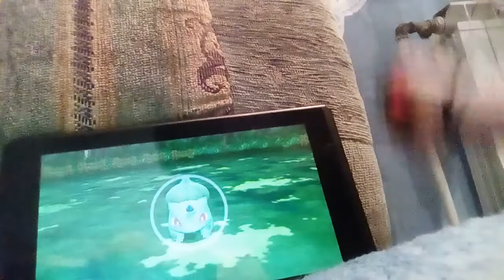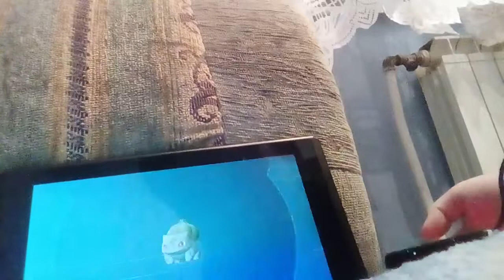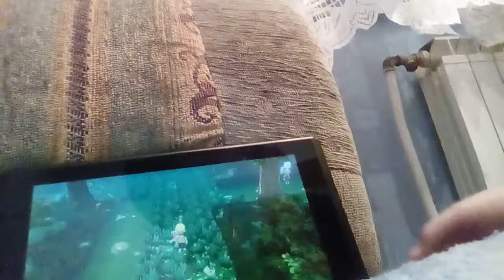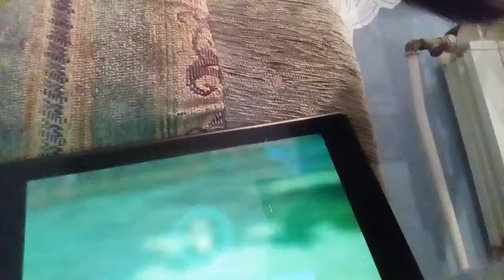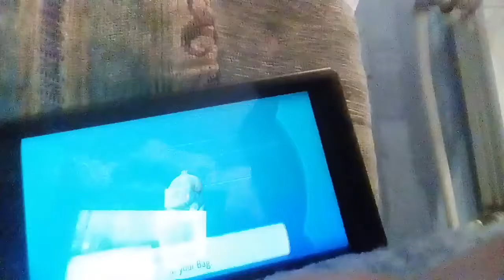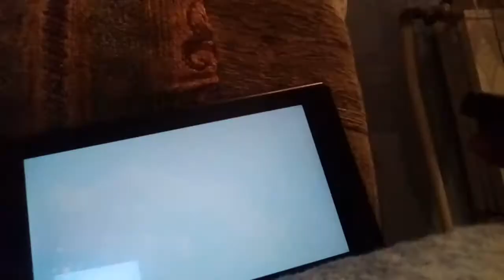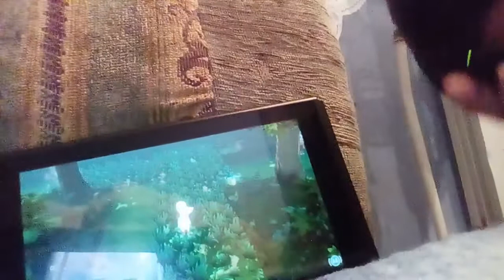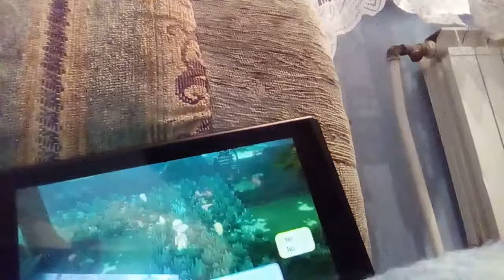Bulbasur hunt part one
I will do this